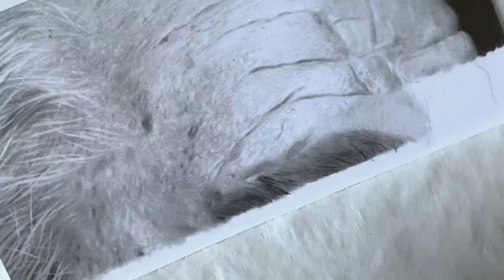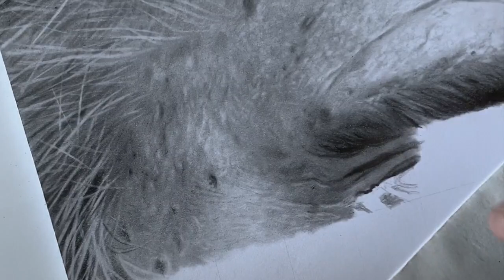JOHN MALKOVICH Portrait 1/3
Part 1/3 - size drawing A4
Caran d'Ache pencils
Tombow MonoZero fine point eraser
Tombow MonoZero large point eraser
By Lorenzo Bovo